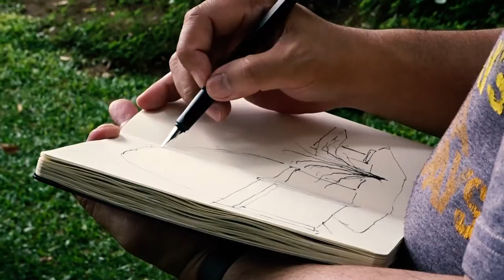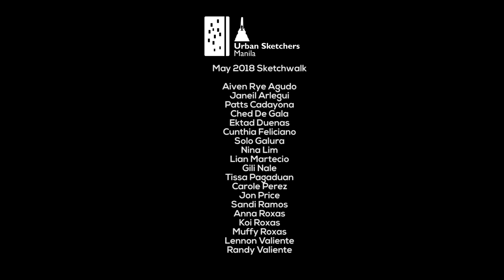Urban Sketchers Manila - Planetarium Sketchwalk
USk Manila's official sketchwalk in Planetarium, Rizal Park. We also celebrate our 7th year! :)